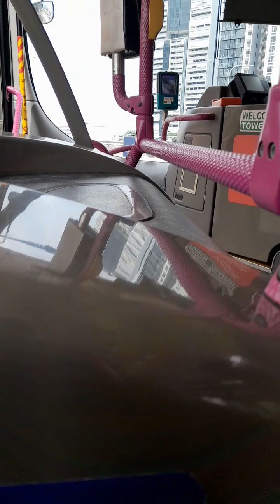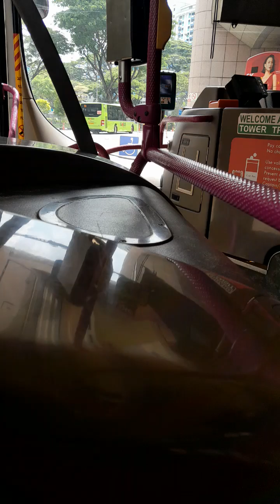SBS3344P Service 143 July 2023 Front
143 Toa Payoh
via
Thomson Road
Jalan Toa Payoh

Nice rego, nice engine and gearbox too. Strange that Tower Transit B9TLs still sound quite nice, the few times I take them.